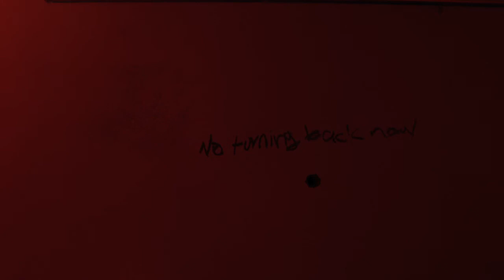P.T. Silent Hills ( Parte 2 )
Primera Parte del P.T.